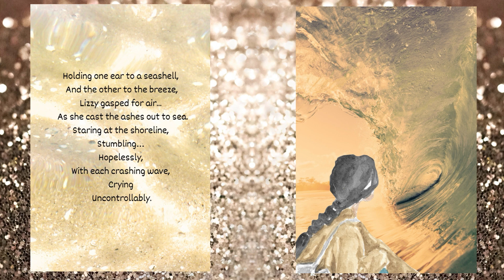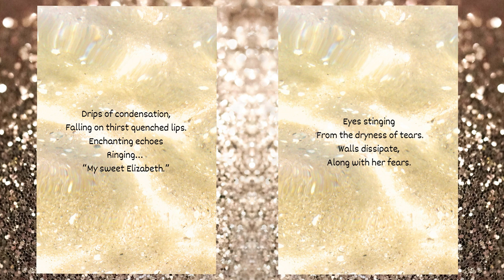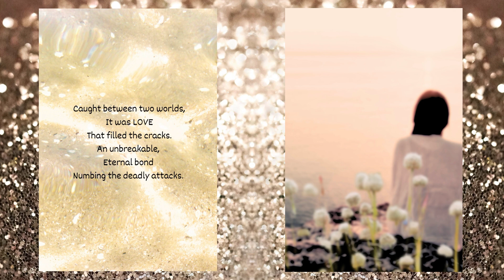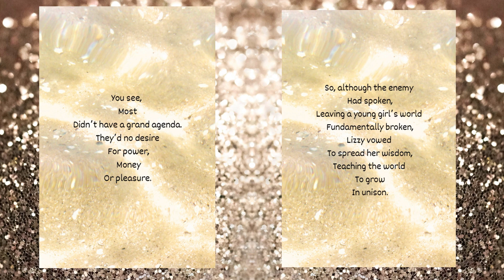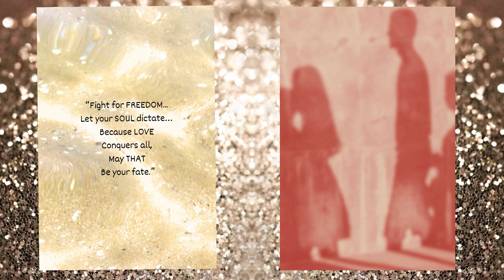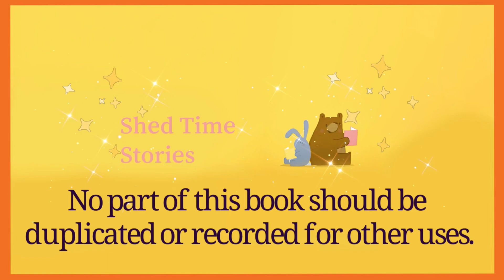Lizzy's Submarine of Dreams | Shed Time Stories With Issy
Lizzy's Submarine of Dreams is wonderful and emotional poetic story written in gentle verse that brings light after the unimaginable. Lizzy, a young girl is grief stricken from the loss of her mother who died due to horrific war crimes. What can Lizzy do? where can she go? She is forced into hiding, terrified and then, at the brink, Lizzy's mind slips away in to a spiritual world of reasoning...where she embarks on a Submarine of Dreams.
A profound, strong and honest verse that draws on the darkness of the world where there has been damage, pain, and loss. A world that to most seems unreasonable, unfair and totally improbable...but it is non the less real. Written from Lizzy's perspective you feel how the author has portrayed her confusion, her pain at the loss of her mother and her being left with nowhere to go. But you also see how Lizzy brings in hope as she drifts in to a spiritual healing imaginative place, a Submarine of Dreams. This is a place where their is light after the darkness, where faith in humanity is restored. Right now, in this world where we see war, fighting between countries, the loss of parents and children, this book is so valuable. It is aimed at 13 years + to support them dealing with emotional distress, the struggles they may face in society, the grief process and to help them to see that there is hope, there is still love in the world and that faith can be restored. Undoubtably an emotional read but one that is written with such care and thought and one that carries the message of hope.

FB. Shed Time Stories

Lizzy's Submarine of Dreams
Written and Illustrated by Carla Hachem
Published independently

Permission to reproduce was kindly granted by Carla Hachem